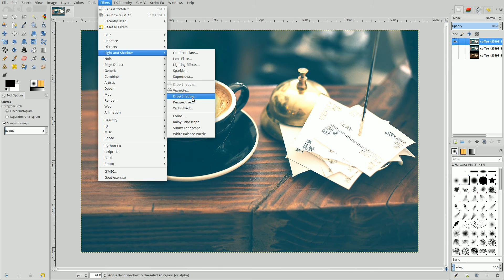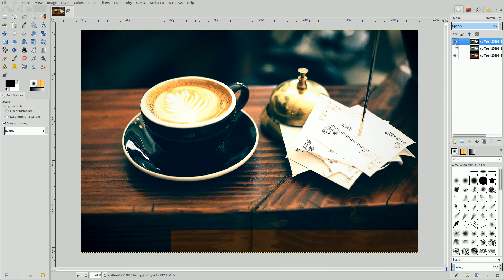LOMO-Effect - Gimp 2.9.1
Traduzido com Google
Se você gostou do vídeo, por favor, assine o nosso canal no qual apresentamos novos tutoriais Gimp quase diariamente.

ترجمة مع جوجل
شكرا للمشاهدة المجانية أعرج 2.9 الدروس! إذا كنت تتمتع هذه الفيديو، يرجى الاشتراك في قنواتنا التي نقدم الدروس الأعرج جديدة بشكل شبه يومي.